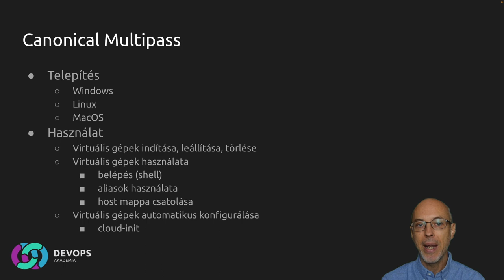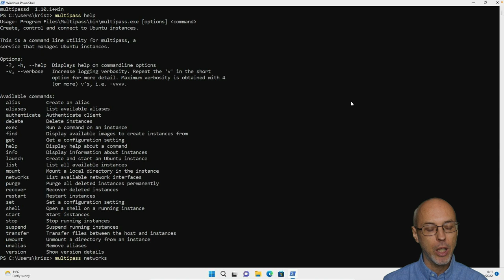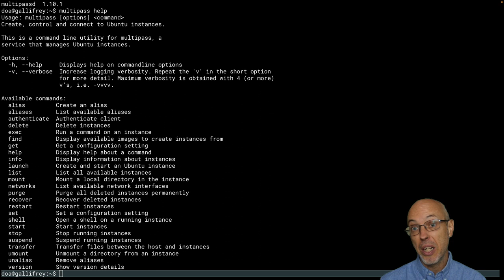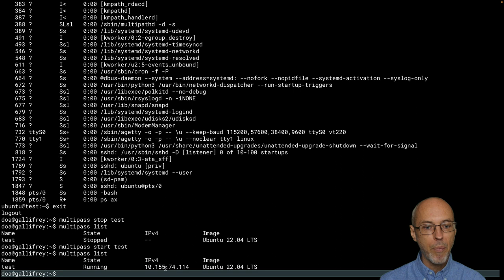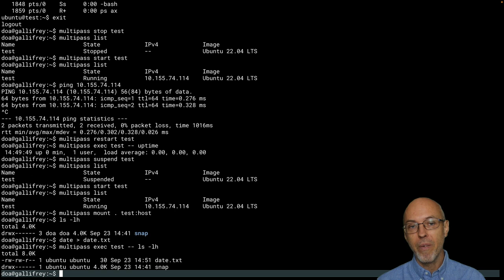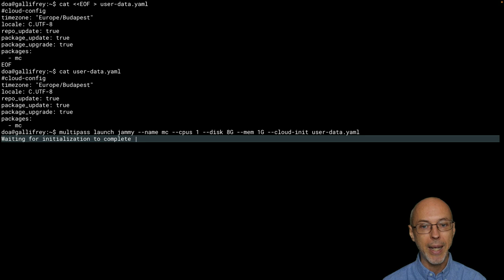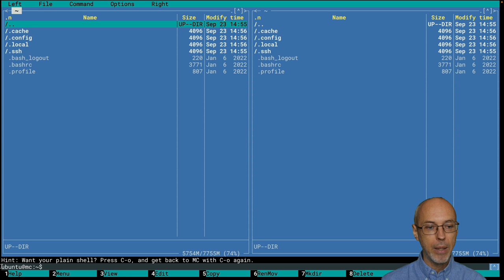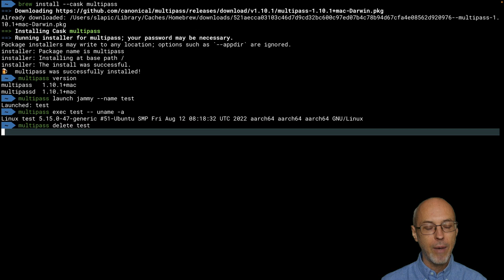Ubuntu virtuális gép egyszerűen és gyorsan: multipass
A multipass segítségével Windows, Linux és MacOS alatt is könnyen és gyorsan tudsz virtuális gépet indítani. Az eszköz kiváló segítség fejlesztéshez és teszteléshez.

A videóból megtanulod a multipass telepítését és használatát mindhárom operációs rendszer alatt.